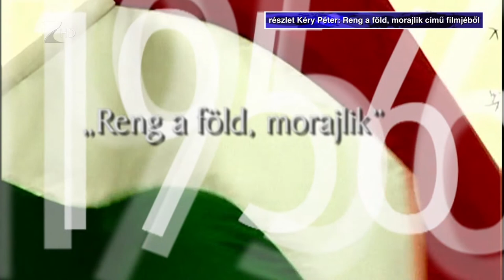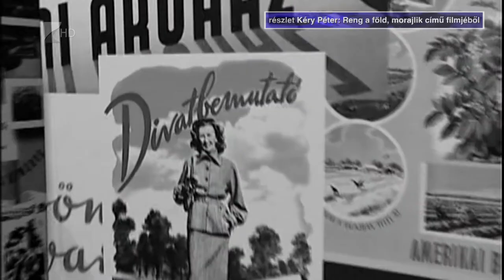Reng a föld, morajlik - Kölcsey Tv 1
Kéry Péter: Reng a föld, morajlik című, az 1956-os nyíregyházi eseményeket feldolgozó 90 perces dokumentumfilmet tekinthették meg középiskolás diákok a Móricz Zsigmond Könyvtárban. A nyíregyházi és országos eseményeket is feldolgozó film vetítése a közelgő október 23-i ünnep felvezetéseként szolgált.